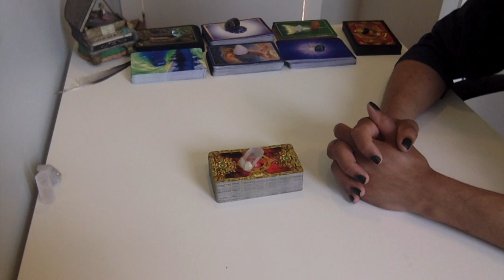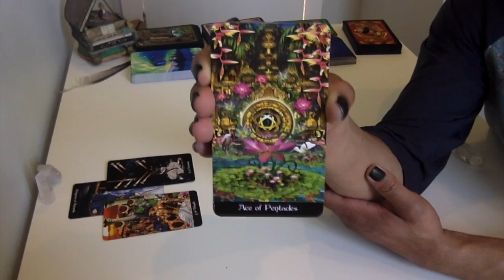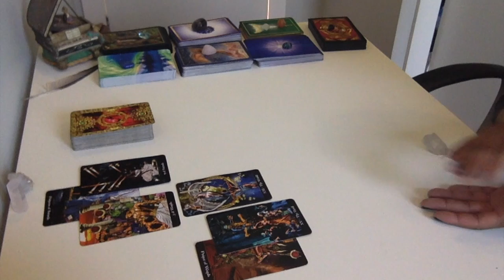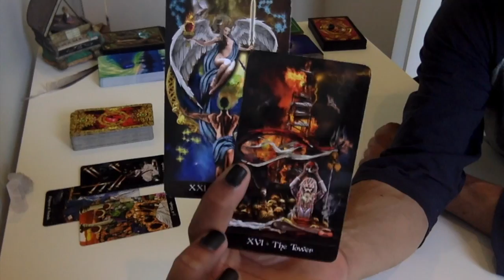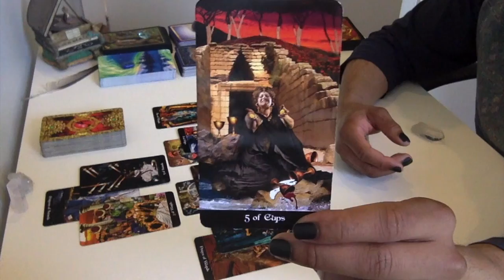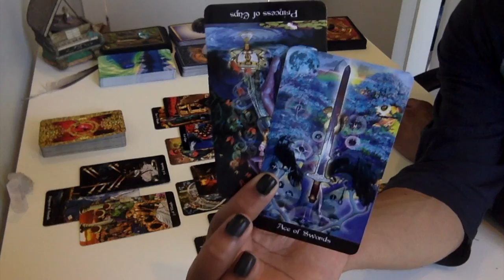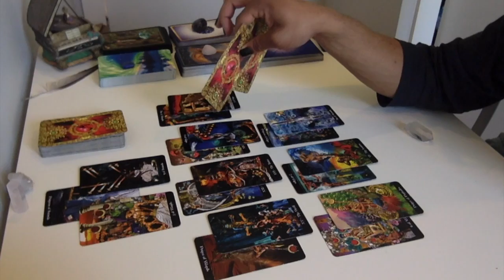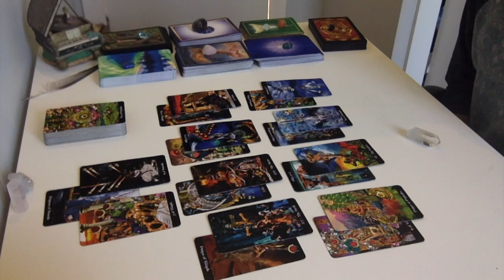Leo - Patience, Major Cycles Are Ending - May 15 - 31